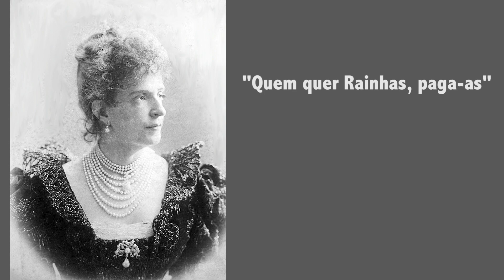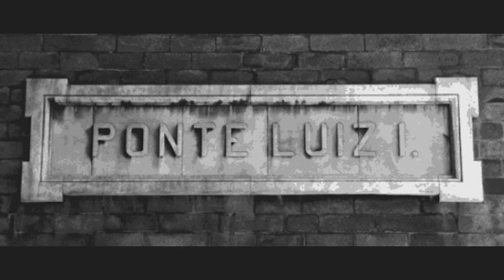A POLÉMICA MARIA PIA DE SABÓIA | Mitos e Mentiras da História #18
Será que a história é mesmo como nos têm contado? Ou será que há outras histórias para sabermos?
"Mitos&Mentiras da História", na Rádio Transforma, promete contar-nos a história como ela é - e não a sabemos.